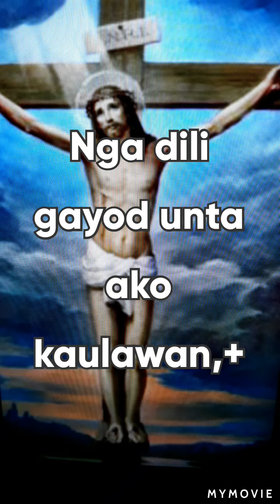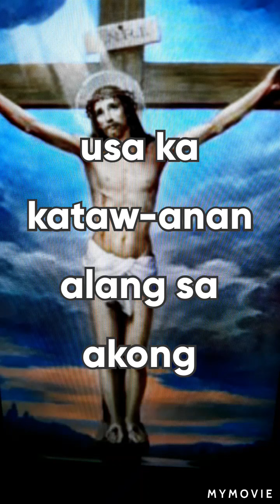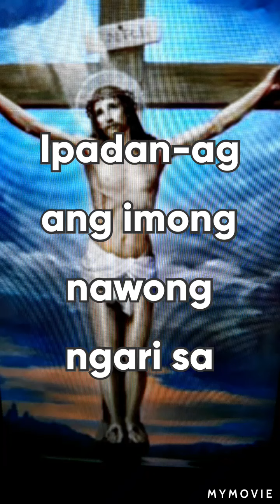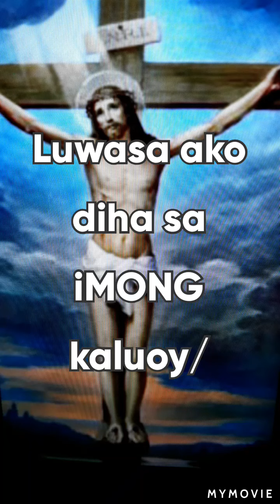SALMO RESPONSORiO/ BIYERNES SANTO/Minus One